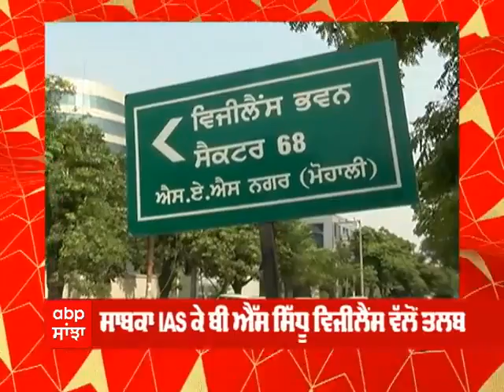ਅਕਾਲੀ ਸਰਕਾਰ ਦੌਰਾਨ ਕਥਿਤ ਸਿੰਚਾਈ ਘੋਟਾਲੇ ਦੀ ਜਾਂਚ